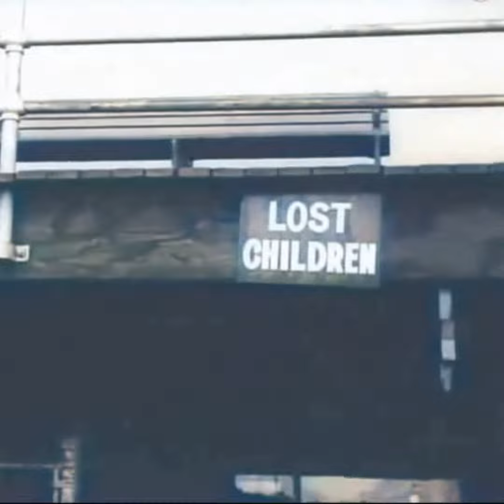The Cascades---Rhythm Of The Rain